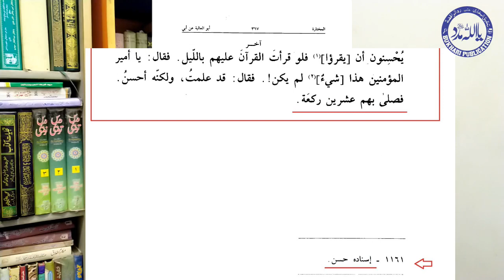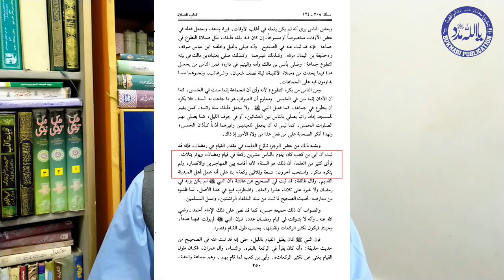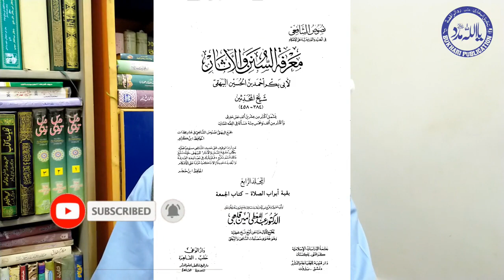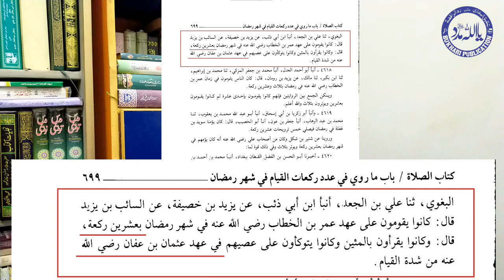taraweeh 8 ya 20 | namaz e taraweeh | 20 rakat taraweeh ka saboot | 20 rakat taraweeh ki daleel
# 20_rakat_taraweeh